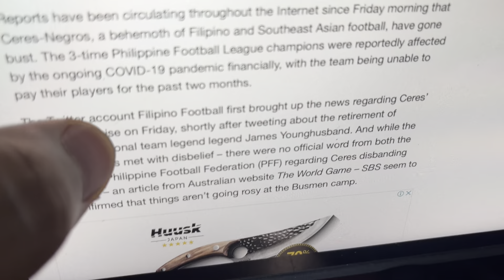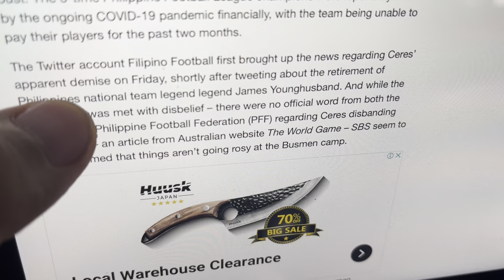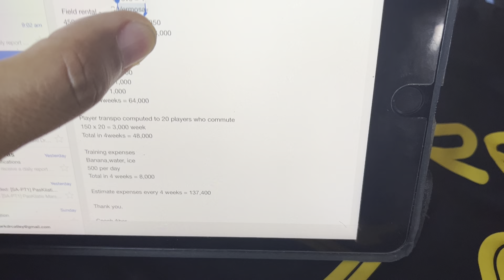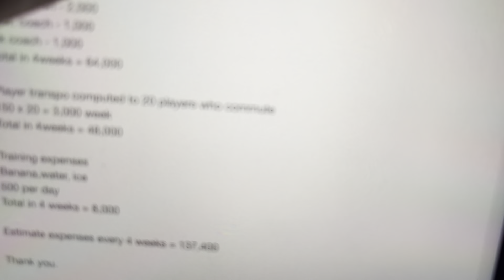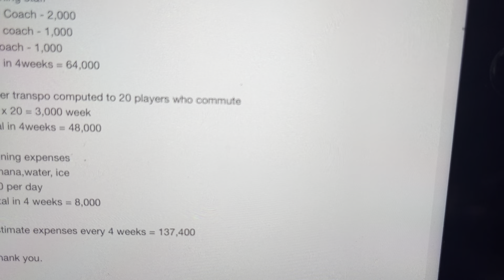Something to believe in as Covid bankrupts Ceres Negros tourism and youth football development